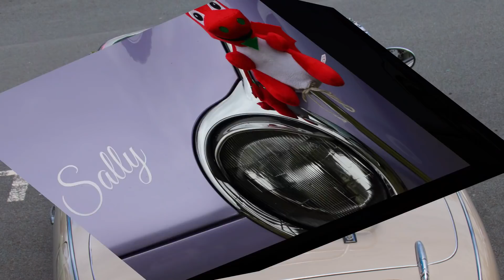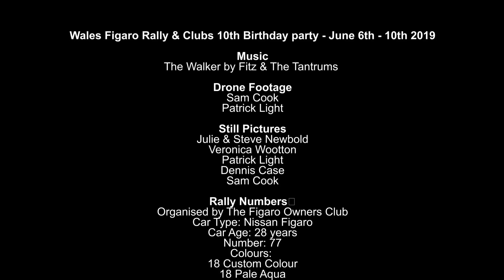Wales Nissan Figaro Rally 2019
Enjoy our clubs rally video of Wales which took place over the 6th - 10th June 2019. 77 Figaros from 10 Countries participated. Although we had a mixed bag of weather that didn't dampen our spirits. The Saturday was a celebration of our 10th Birthday.